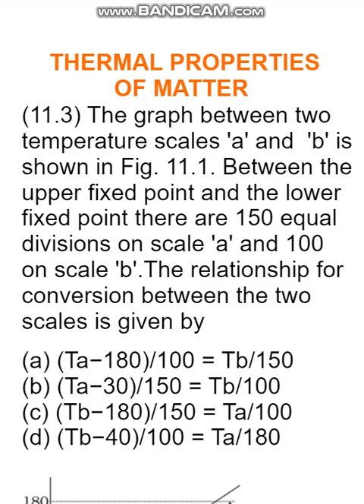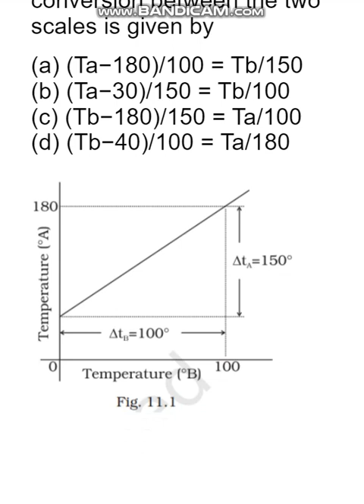Class 11th physics exemplar || THERMAL PROPERTIES OF MATTER || MCQ 3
(11.3) The graph between two temperature scales 'a' and  'b' is shown in Fig. 11.1. Between the upper fixed point and the lower fixed point there are 150 equal divisions on scale 'a' and 100 on scale 'b'.
The relationship for conversion between the two scales
is given by

(a) (Ta−180)/100 = Tb/150
(b) (Ta−30)/150 = Tb/100
(d) (Tb−40)/100 = Ta/180

(11.3) दो तापमान पैमानों 'ए' और 'बी' के बीच का ग्राफ चित्र 11.1 में दिखाया गया है। ऊपरी निश्चित बिंदु और निचले निश्चित बिंदु के बीच स्केल 'ए' पर 150 और स्केल 'बी' पर 100 बराबर विभाजन होते हैं।
दो पैमानों के बीच रूपांतरण के लिए संबंध
द्वारा दिया गया है

(ए) (टा−180)/100 = टीबी/150
(बी) (ता−30)/150 = टीबी/100
(सी) (टीबी-180)/150 = टा/100
(डी) (टीबी -40)/100 = टा/180